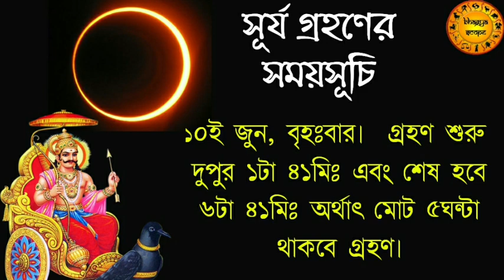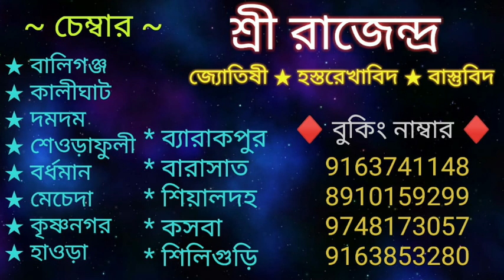আগামী ১০ই জুনের সূর্য গ্রহণ কি দেখা যাবে? একই দিনে শনি জয়ন্তীর সময়সূচি জানুন | Solar eclipse 2021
আগামী ১০ই জুনের সূর্য গ্রহণ কি দেখা যাবে?  শনি জয়ন্তীর দিনক্ষণ ও সময়সূচি |  Solar eclipse 2021